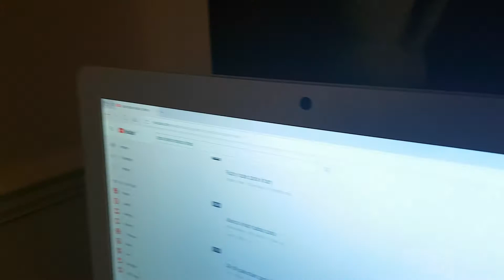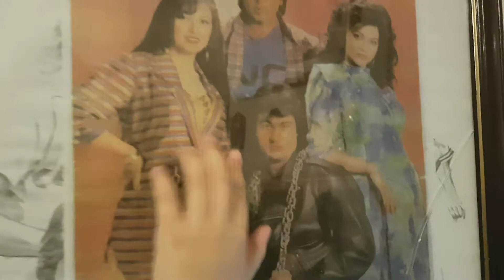zara khan marco giving shoutouts